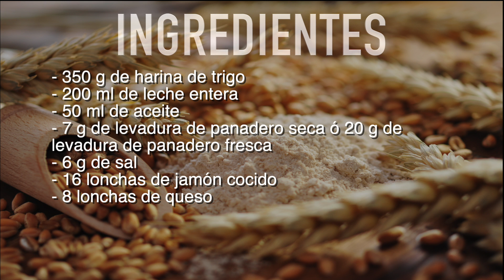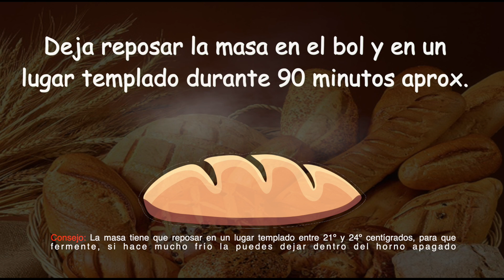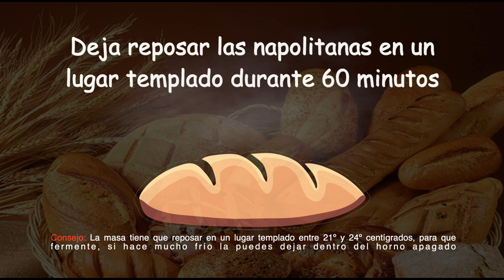Receta casera de masa para Napolitanas de jamón y queso | Receta facilísima paso a paso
Que Mejor merienda que unas napolitanas de jamón y queso, pues con esta receta tan fácil las podrás preparar tu mism@ en casa.

INGREDIENTES

- 350 g de harina de trigo
- 200 ml de leche entera
- 50 ml de aceite
- 7 g de levadura de panadero seca ó 20 g de levadura de panadero fresca
- 6 g de sal
- 16 lonchas de jamón cocido
- 8 lonchas de queso